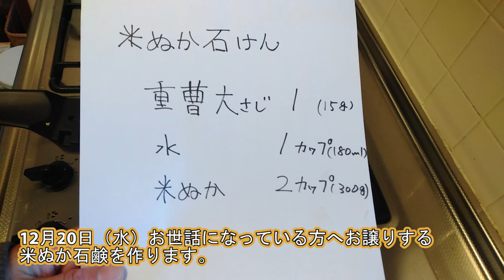12.20米ぬか石鹸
吉國光伸に会いに来てください。

輪づくり農場で一緒に活動をしたい方は連絡をお願いします。
理念や詳細をお伝えします。

Nobu自身が目指していること
・感染症対策のいらない場所づくり
・感染症対策のいらない働き方
・地域、市政に関わり、自分たちの暮らしを作る取り組み

自分たちが作った場所で働ける人が出てくること、自分たちの両親を地域に招くこと、地域の市政に関わり、暮らしを作ることに取り組んでいます。

活動費捻出の取り組み

自分たちの暮らしを自分たちで作る輪づくりの活動を行っています。
一緒のお米を食べる案内

嬉しい気持ちを交換するために、自分たちの輪の中で「運送役」を立ち上げることの必要性について語ってます。

この活動は、みなさまからの【支援】によって支えられています。
頂いた寄付は、宇治市政に関心をもってもらう人を増やす活動（今から気にする宇治市政）、自分たちの居場所を自分たちで作る活動（輪づくり）等の活動費に利用させて頂きます。

ゆうちょ銀行 普通預金
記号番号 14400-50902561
名義 From You To Japan

他銀行からのゆうちょ銀行への振込み
四四八店　5090256